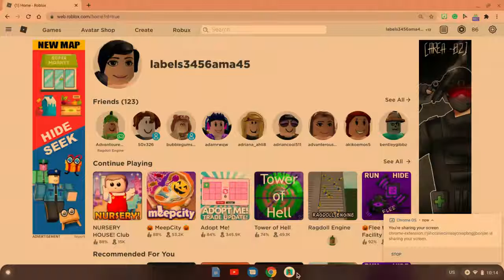shortcut run preview